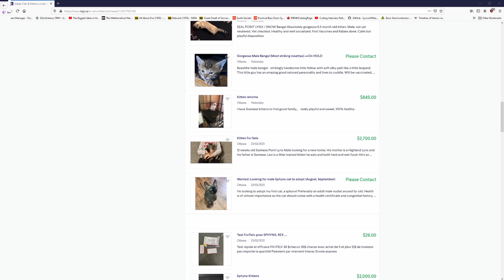A Spoonful of Applesauce